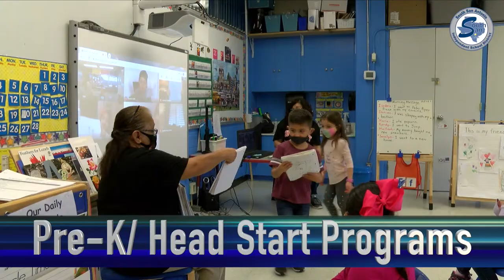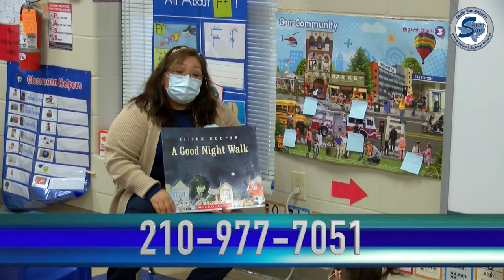South San ISD Pre-K/Head Start - Apply Now!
Are you ready for your child to seize the future? Explore South San ISD's Head Start/Pre-K programs and give your child the education they deserve.